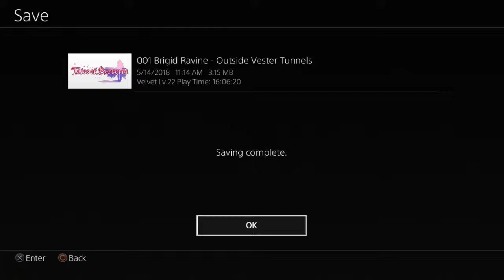Demonic Revenge | Tales of Berseria | PS4 #22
This was something on my to play list for awhile, though was unsure if I was going to record it or just stream it or casually play it on my own time, so decided to stream/record it, and upload it, though as usual can't guarantee a full playthrough, my record with these long RPGs are not great and end up not finishing them, but we'll see how this goes.

I know this is probably not the best Tales game to start with, I have played one for the gamecube before and one other one on the Xbox but never got far or beat them so I never got into them deeply, so this will be one of the first Tale games I will attempt to get deep into to see how it is and if I'll stick to it or not, so enjoy my messing around, making bad choices and such as I go through and attempt to get Revenge for what happen to Velvet's brother.